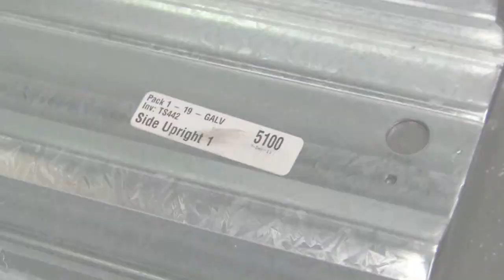Spanbilt - Garages and Carports by Cheap Sheds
Spanbilt has been manufacturing Carports and Garages for almost 30 years. In this video they opened up their factory for first time ever to outsiders!

This exclusive video hosted by Kevin Schriek (Sales Manager of Spanbilt) and Krisztian Panczel (Founder and Managing Director of cheapsheds.com.au) shows Cheap Sheds customers the thorough process that goes into manufacturing high quality Smartbuild garages and YardPro Carports plus other Spanbilt garages and carports.

Kevin walks us through the state of the art Spanbilt factory and shows us the entire process of manufacturing from start to end.

A very interesting video to see if you are on the market for a high quality Australian made Carport or Garage.